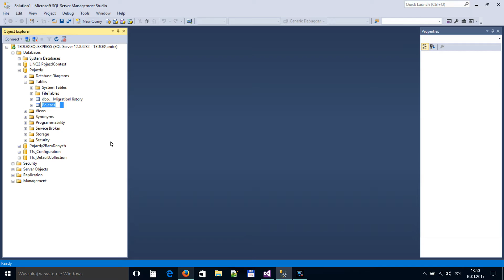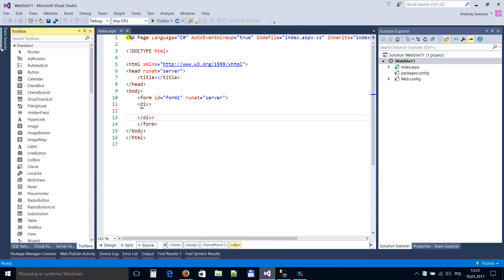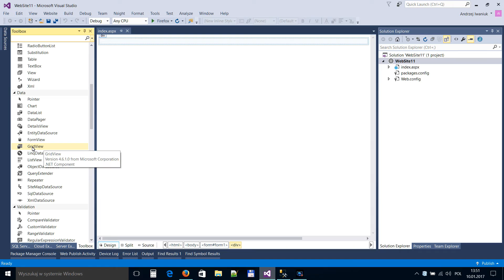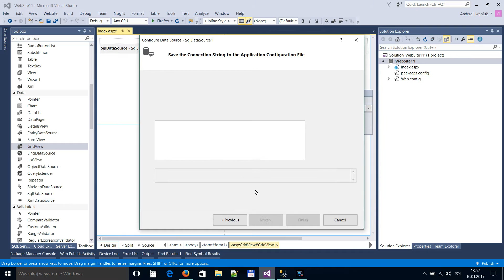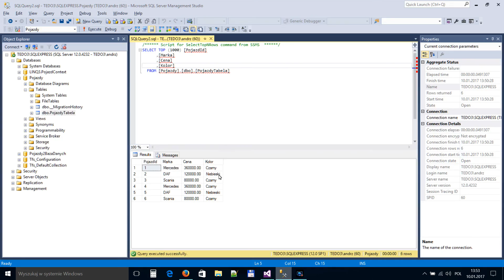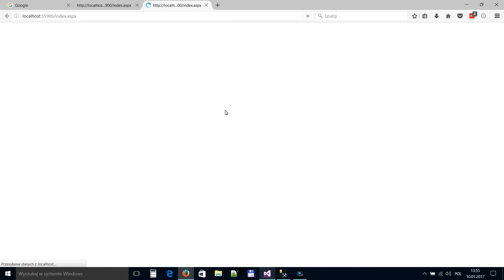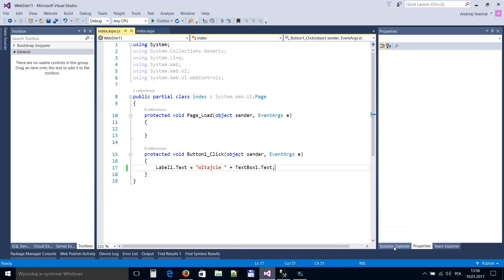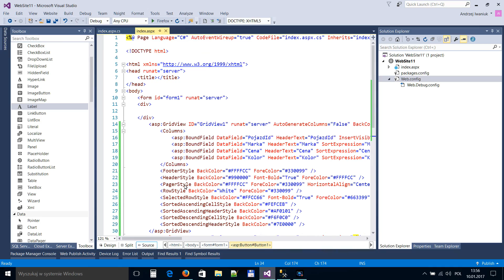[Programowanie C#] ASP.NET i wyświetlanie danych z bazy danych Microsoft SQL Server Express Edition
W tym odcinku odpowiadam na pytanie jednego z moich widzów, który poprosił mnie o stworzenie prostego serwisu w technologii Microsoft ASP.NET wyświetlającego dane z bazy danych postawionej na bazie danych Microsoft SQL Server Express Edition (darmowa).
Używam języka Microsoft C# oraz kontrolki DataGrid.

Darmowe narzędzie do zarządzania bazą danych
SQL Server Management Studio (SSMS):